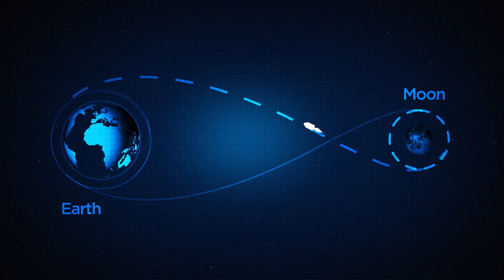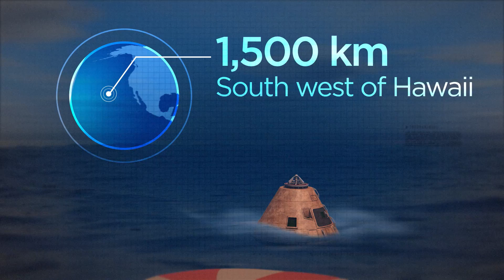Moon landing: Timeline of the Apollo 11 launch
On July 16, 1969, the Saturn V rocket launched from the Kennedy Space Center on Merritt Island, Florida, beginning the Apollo 11 mission that would see astronauts Neil Armstrong and Buzz Aldrin become the first men to set foot on the moon.

The pair touched down on the moon at 4:18 p.m. ET on July 20, 1969, with Armstrong taking the first steps on the lunar surface at 10:56 p.m. ET. and Aldrin joining him about 20 minutes later.